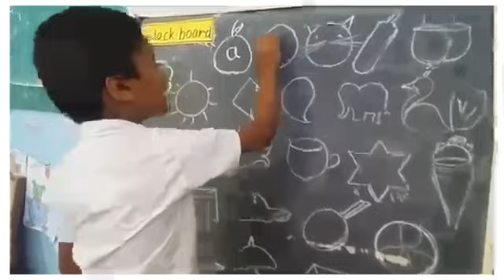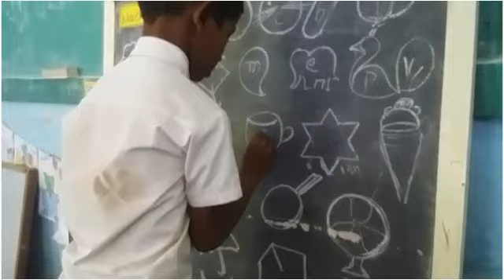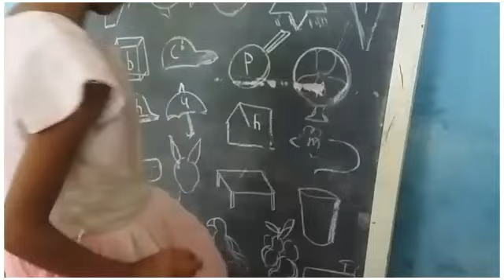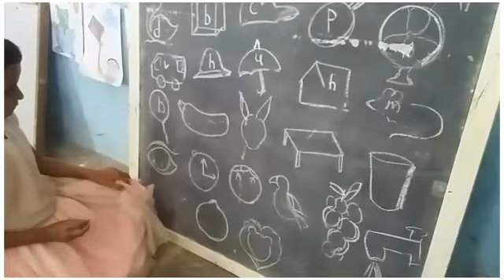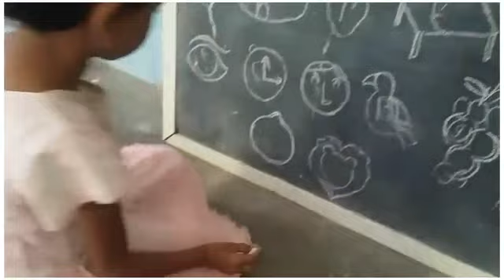Activity time,My English Book 2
Write the first letter of picture's name in it.